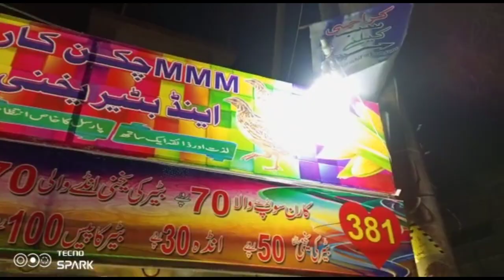we are going to nagan and eating soup with hashir Siddiqui and vlogs by anas khan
vlogs by anas khan
hashir Siddiqui official